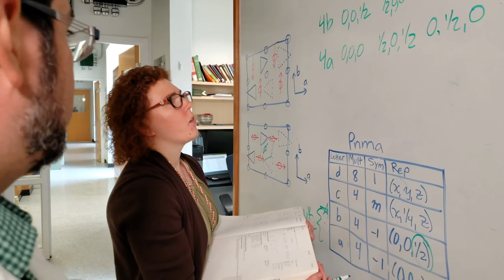Advanced Materials Research in the University of Maryland's Department of Chemistry and Biochemistry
Check out the groundbreaking research in sustainable, advanced materials that is happening in the University of Maryland's Department of Chemistry and Biochemistry. Video features the work of faculty member Efrain Rodriguez, among others. Advanced materials will be a research focus in the new Chemistry Building under construction at the University of Maryland. To learn more, visit chemistrybuilding.umd.edu.